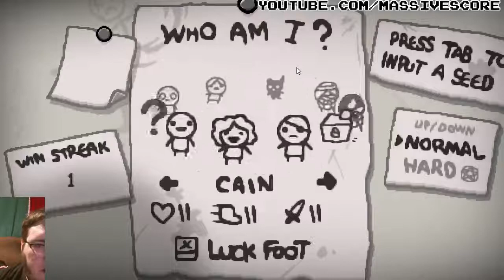Massive Stream - December 13, 2014 (Part Two)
A good time was had by all.